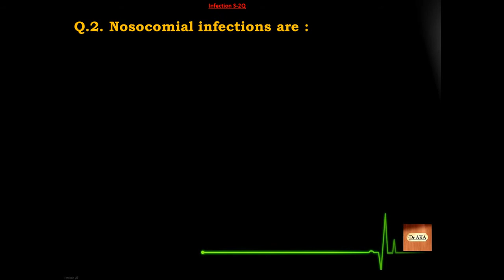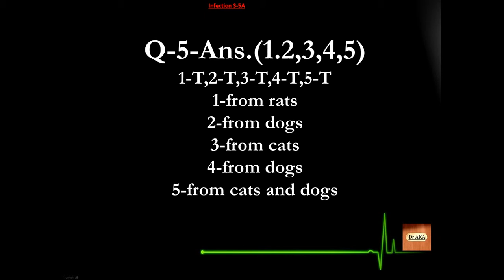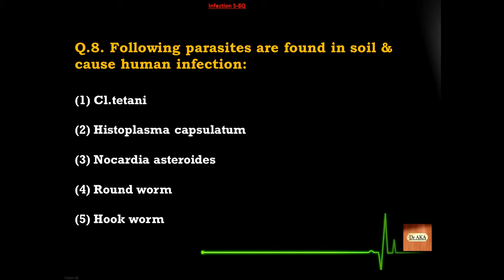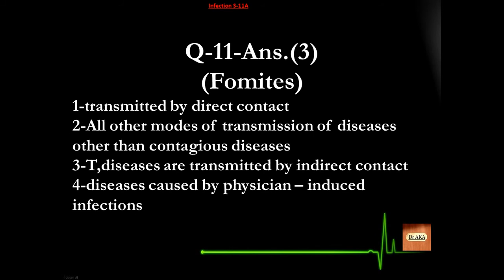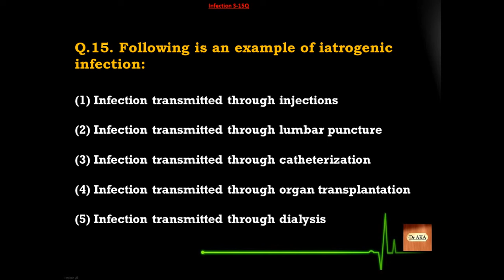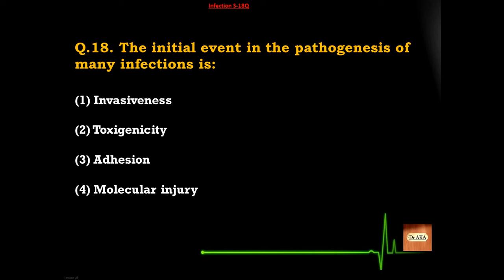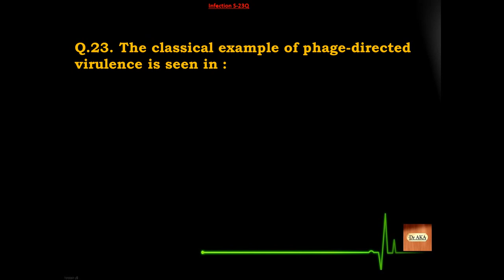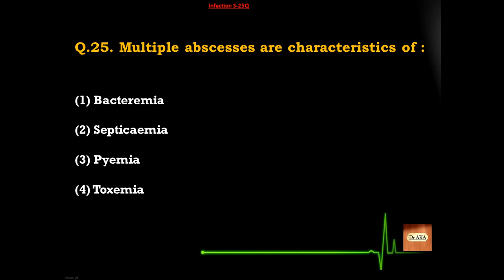Infection (Microbial Pathogenicity) (1) S01-25 Microbiology MCQs